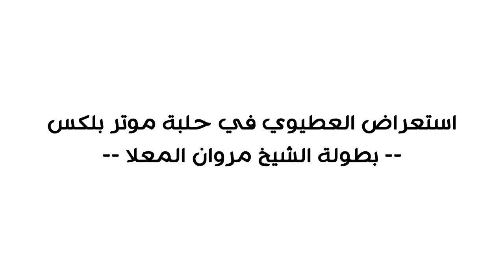استعراض العطيوي في حلبة موتر بلكس | اكسجين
تصوير : اكسجين
إخراج : ابونوره
حلبة موتر بلكس ف ام القيوين
بطولة الشيخ مروان المعلا
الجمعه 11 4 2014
أكسجين ..